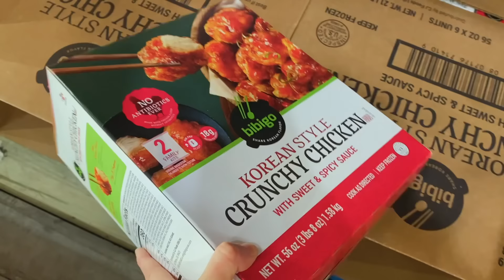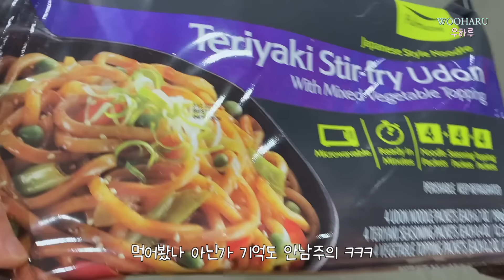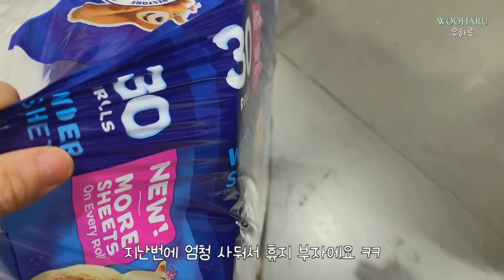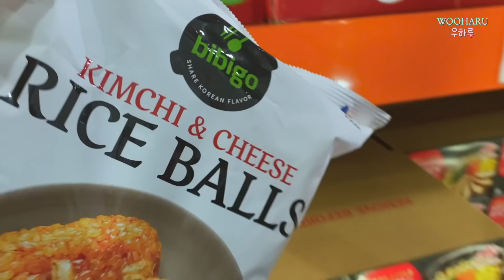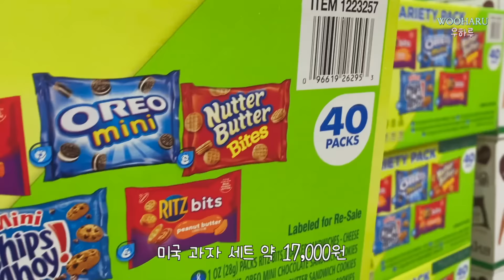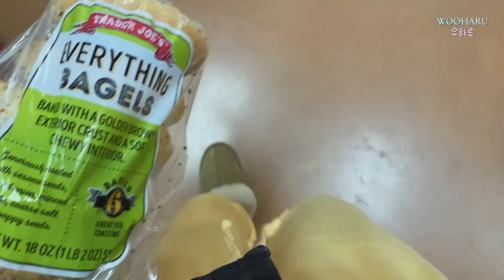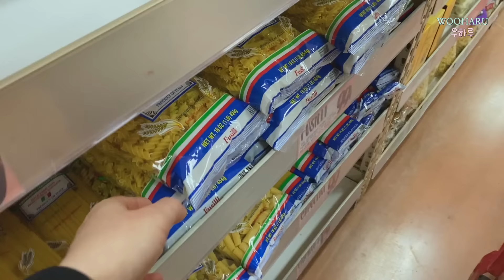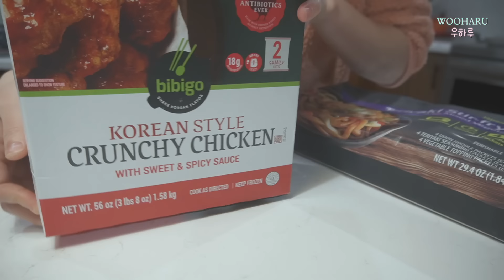여긴 한국... 🇰🇷🇺🇸 코스트코에서 한국 음식 잔뜩 사고, 스테이크 손질 하고, 한국 치킨에 볶음우동 해먹은 미국 일상 ^^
미국 주부의 주택일상 🏡 살림 브이로그
오늘도 우당탕탕 미국 일상 브이로그 오신걸 환영합니다 ^^

요즘 코스트코 가면, 한국이 따로 없어요
미국인데 한국인 기분... 아시나요 ?

한국 제품이 진짜 많이 늘었어요 아 신나라~~~

코스트코 장보기
미국 코스트코
트레이더조 장보기
미국 마트 트레이더조